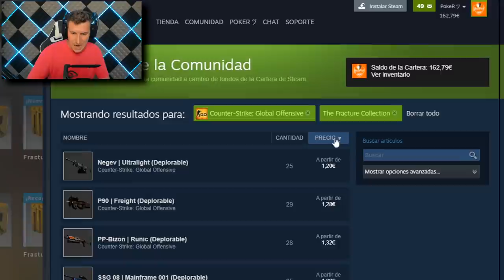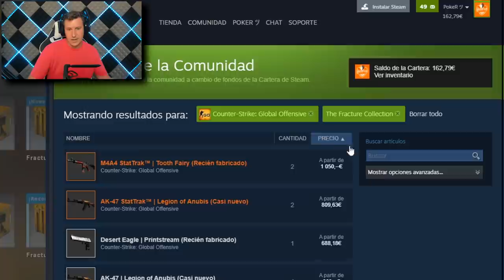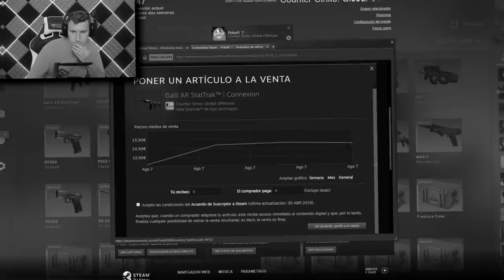FRACTURE CASE - LA NUEVA MEJOR CAJA DE COUNTER STRIKE